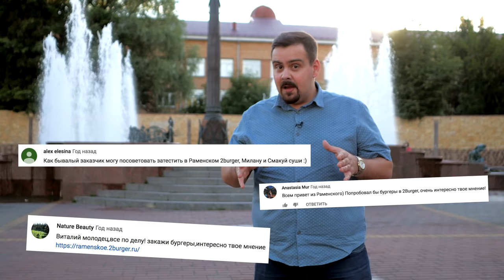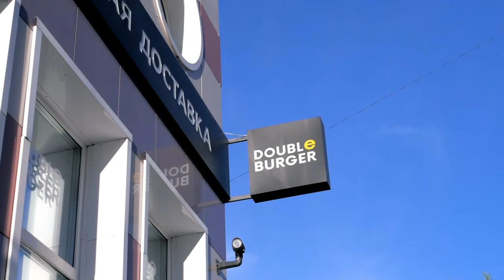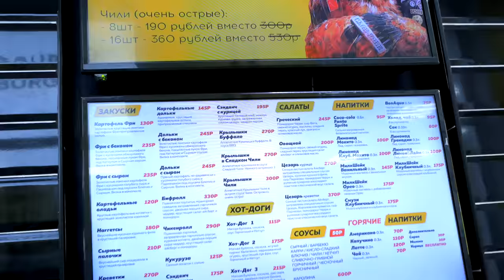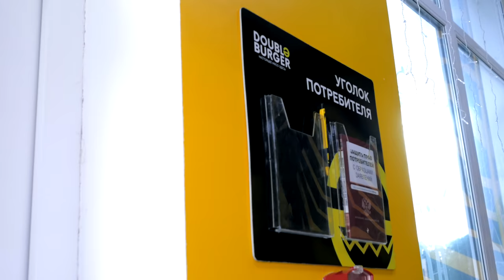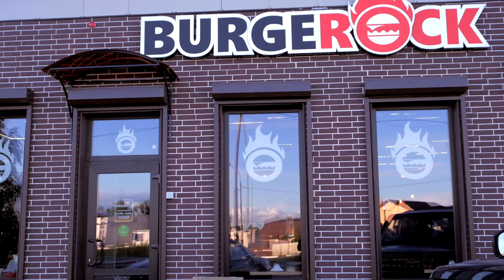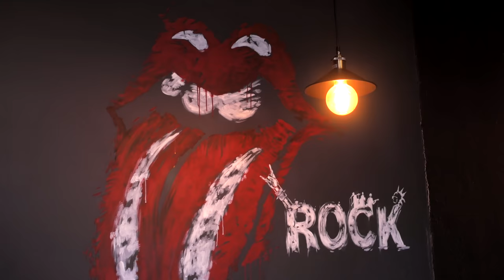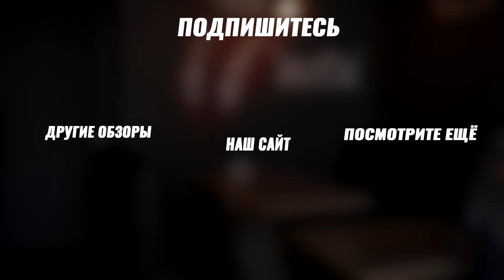2BURGER (Double burger). Раменское. Обзор бургерной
Очень популярная бургерная в подмосковном Раменском - 2Burger. Многие про нее писали, легенда типа. Проверим, какая легенда. В конце экспресс сравнение с другой, случайно замеченной по дороге бургерной - BurgeRock, что в Дубовой Роще.